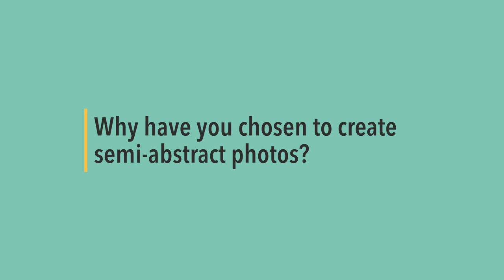A conversation with photographic artist Jeff Tamblyn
Prior to the "Our Built Environment" show at 80 Santa Fe Art Gallery, Jeff Tamblyn sat down with us to talk about his unique approach to photographic art, the Kansas City art scene and what role he think art plays in a community.